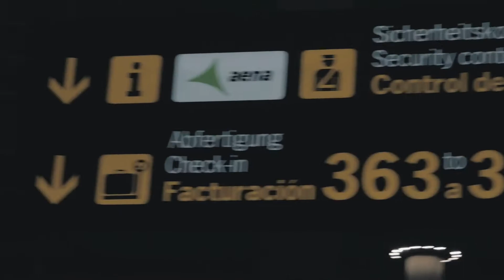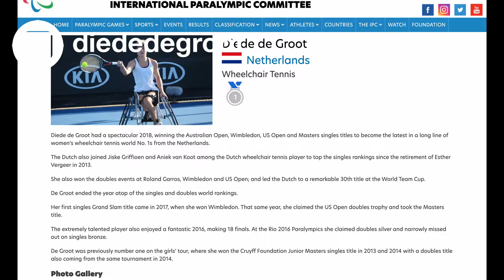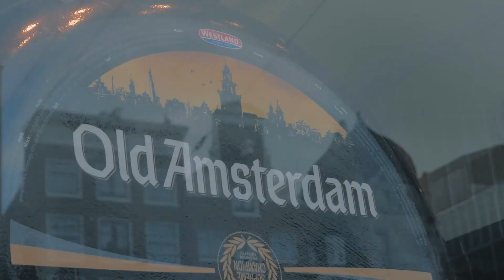Vlog #3 / Rodaje en Ámsterdam / Detrás de las cámaras / Making of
Me voy de viaje a Ámsterdam para rodar un nuevo spot de una campaña que estamos realiza para un de nuestros clientes.
Una experiencia fantástica en la que como siempre me enfrento a llevar un proyecto adelante con los recursos de los que dispongo.
Te cuento con que equipo viaje y te adelanto algunas imágenes de como ha quedado a espera de que se publique la campaña.
Cualquier duda o consulta me podéis dejar un mensaje e intentare responder ala brevedad.
Saludos